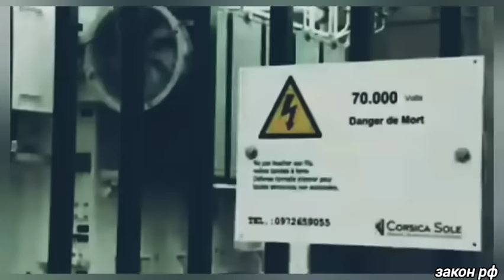Такого не ожидали! Ранее утром 22-августа Польша заявил о полном.. Россия сегодня сообщили новости